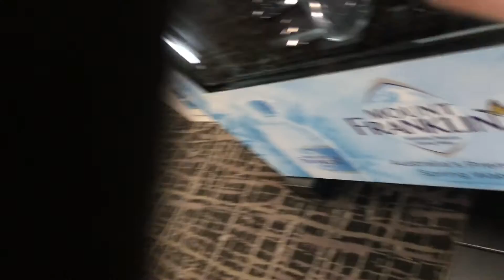Iron Kong Fist | VLOG 68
--20/03/17--